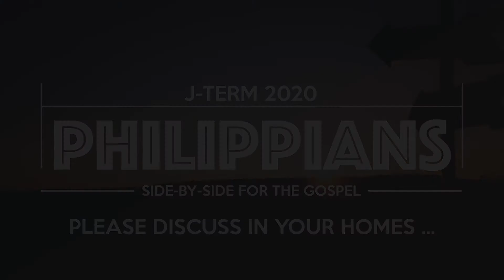J-Term Week 8 | Jimmy Steele